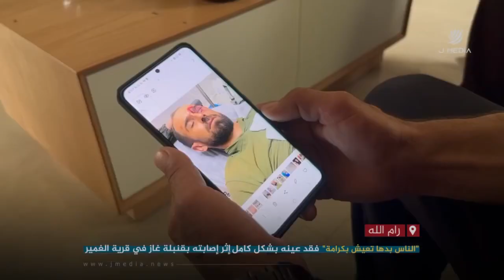"بتعز عليك عينك، لكن فدا الوطن والعدو متوقع منه كل شيء"حامد أبو نعيم يفقد عينه بشكلٍ كامل بقنبلة غاز